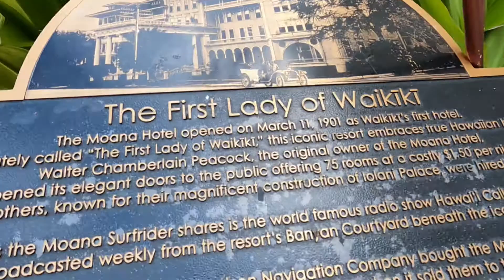A taste of Hawaii 🥥